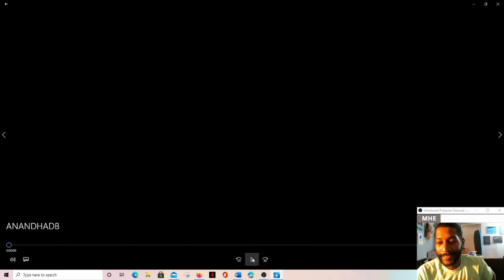BLACK PERSON AT TRUMP RALLY TODAY ON CAPITAL HILL PROUND BOYS